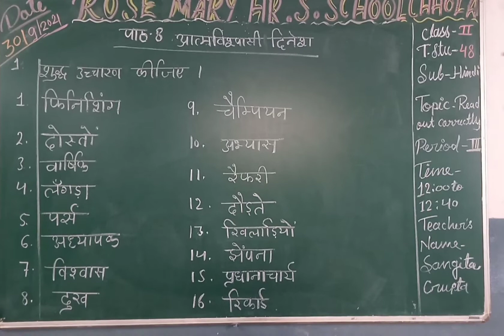Read out correctly (शुद्ध उच्चारण कीजिए)of lesson 8 "confident Dinesh"पाठ८"आत्म विश्वासी दिनेश"hindi